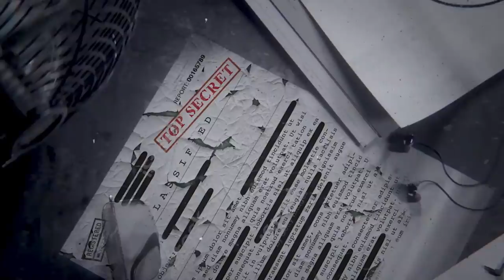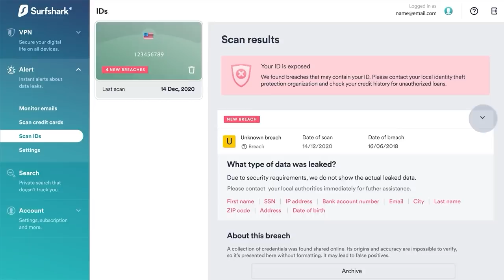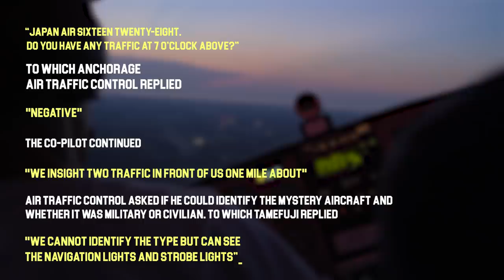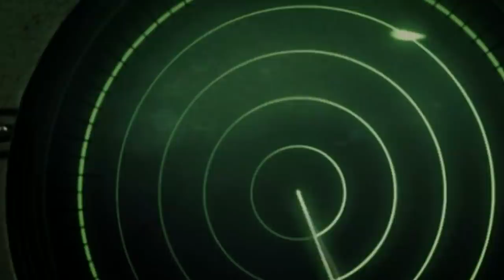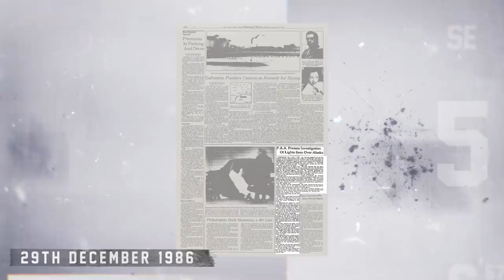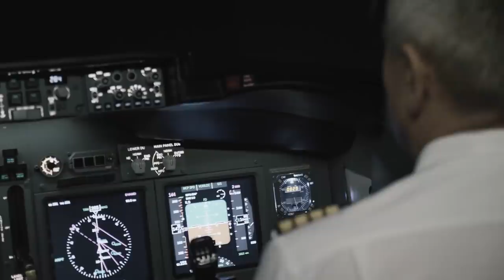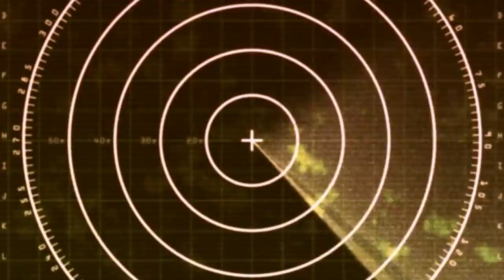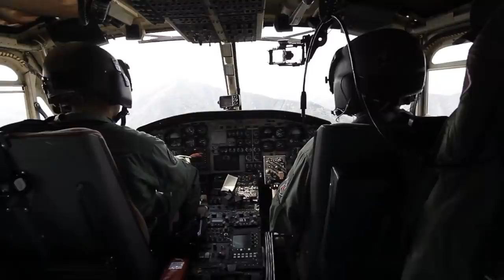The Disturbing Japanese Airlines UFO Encounter...